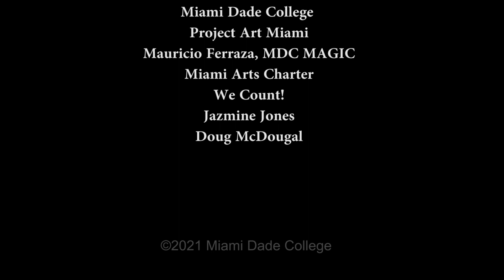MIA/CIRCA Live Arts Miami MDC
Captured in front of a live audience, CIRCA/MIA is the work of Choreographer Sandra Portal-Andreu with MDC Live Arts Miami.  The performance is a tribute to the moms and children involved in the Short Film CIRCA, which brings attention to global warming through children's unique perspectives.